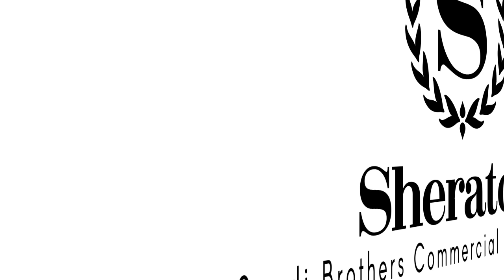3D Simulation of SHERATON HOTEL ROYAL SUITE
3D visualization proposal video for SHERATON HOTEL ROYAL SUITE
Using SKETCH UP , LUMION and ADOBE AFTEREFFECTS.